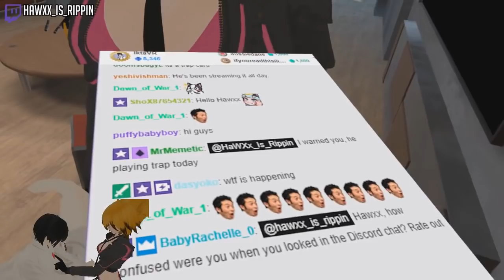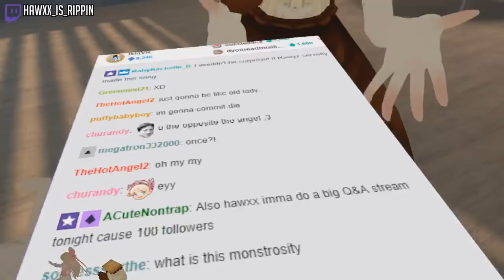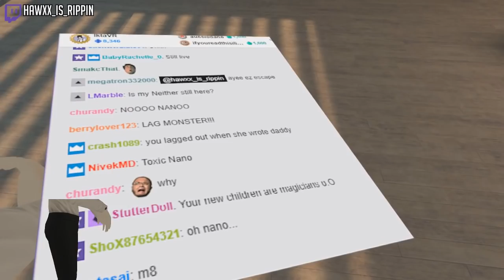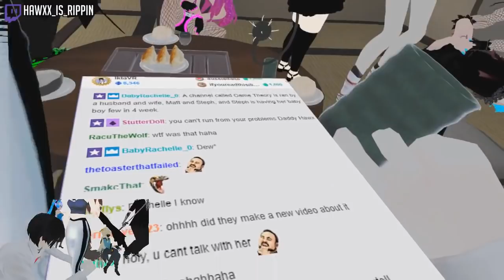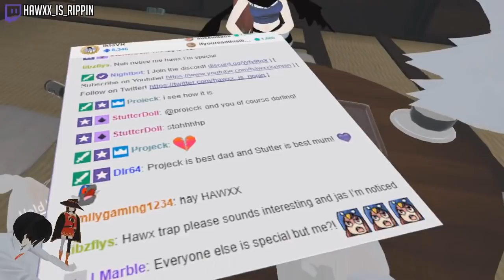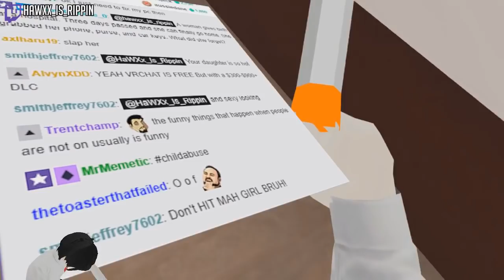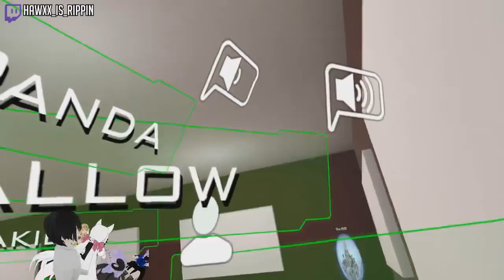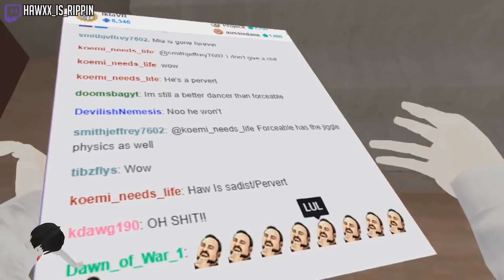These Are NOT MY CHILDREN? NOTMYBABY | VRChat Funny Moments (Virtual Reality)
My Wife conceives two children out of no where...
Are these my children?
Should I learn to love them?
You find out in today's video!